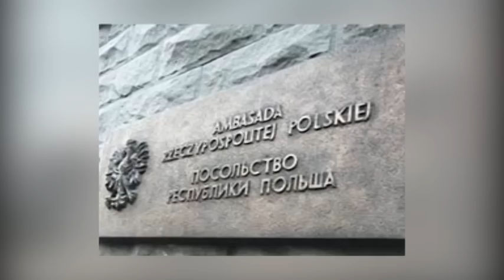Беспорядки в Польше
Польского посла захотели увидеть в Российском МИДе